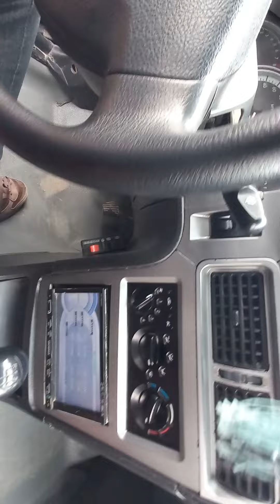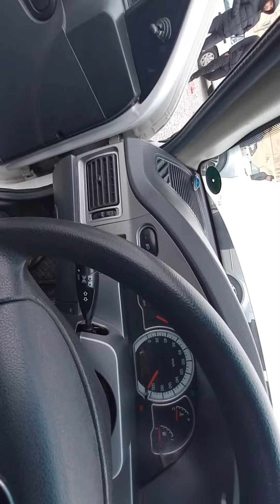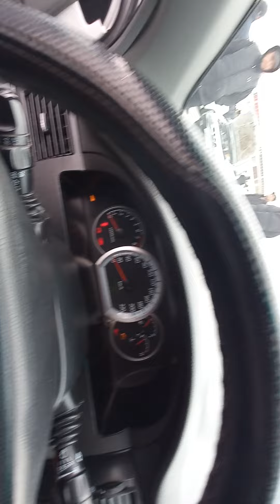BUGUN 5 FEVRAL 2022 YIL ANDIJON MASHINA BOZORI NARXLARI